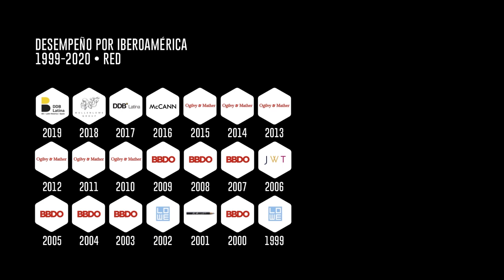Mejor Red 2021: DDB Latina